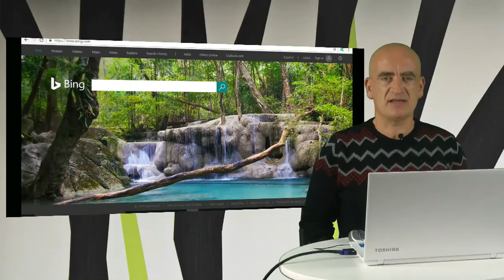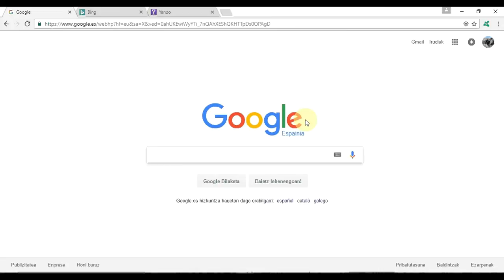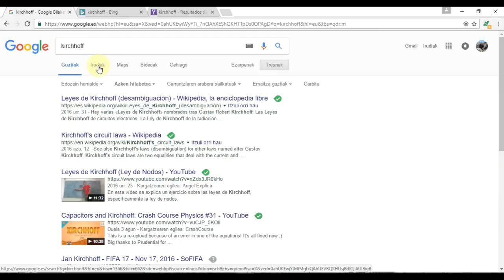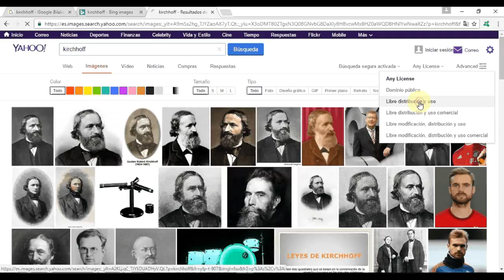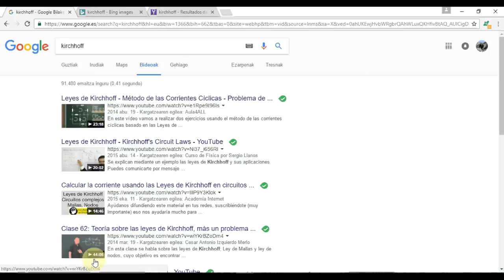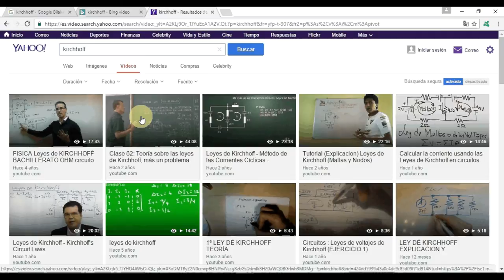Informazioa formatu desberdinetan bilatu (testua, irudi, audioa...)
Gaur egun ohituta gaude informazioa formatu desberdinetan kontsumitzen. Nork ez du interneten film bat ikusi? Eta musika entzun mugikorrean? Eta egunkaria irakurri tabletean? Ikusten dugu informazioa formatu desberdinetan agertzen zaigula bere xedearen arabera. Ohikoa bihurtuz gida bat bideo tutorial gisa aurkitzea edota informazioa infografia batez adierazita egotea. Geure helburua izango da ikasleak beharraren arabera formatu desberdinetan informazioa bilatzea.